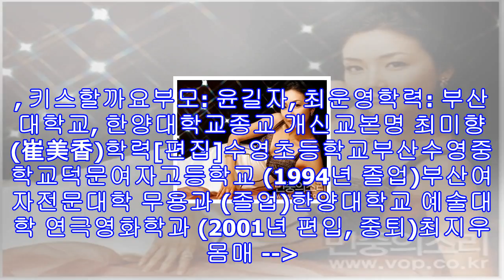배우 조인성 최지우 세금 '납세자의 날' 선정 기념식 대통령 표창 수상